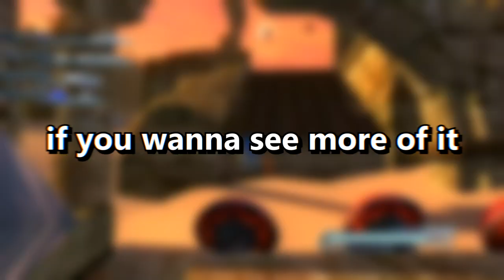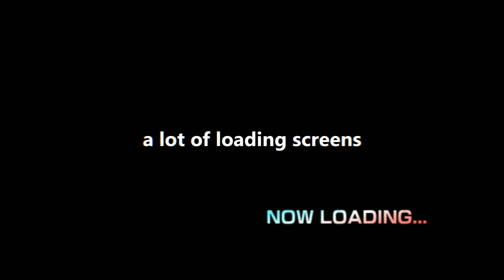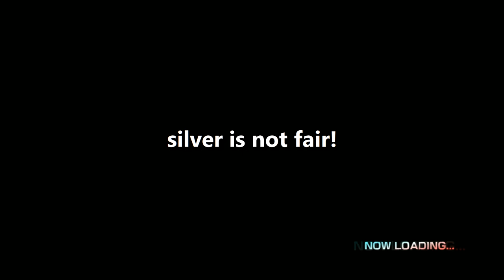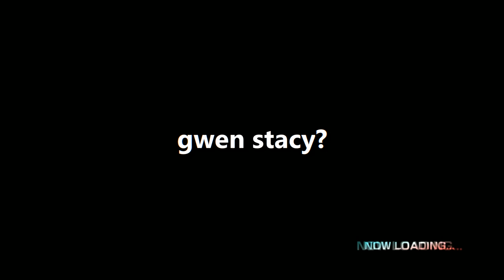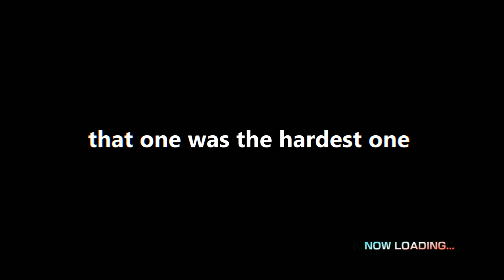The WORST Sonic Game....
SONIC 06 RETURNS. Today on the channel we go back to the year 2006 to play what is commonly refered to as the worst sonic game of all time. Sonic The Hedgehog, aka Sonic 06. Will we be able to overcome the games bugs and save elise? Even if we are able to, do we actually want to save her? This game is kinda creepy.